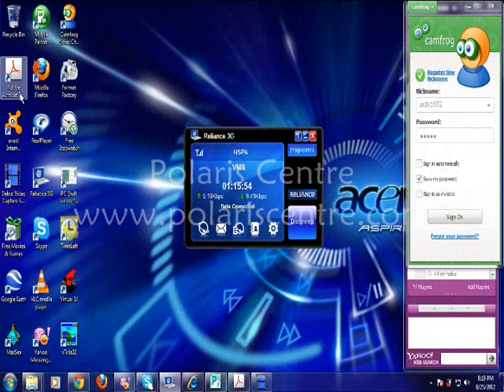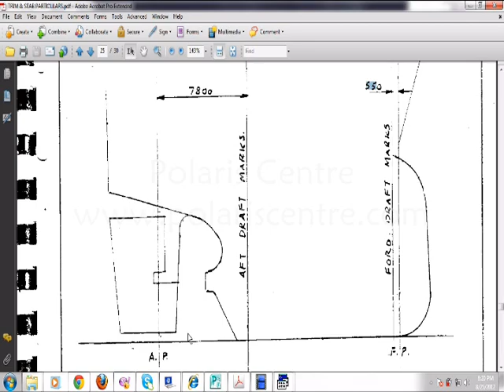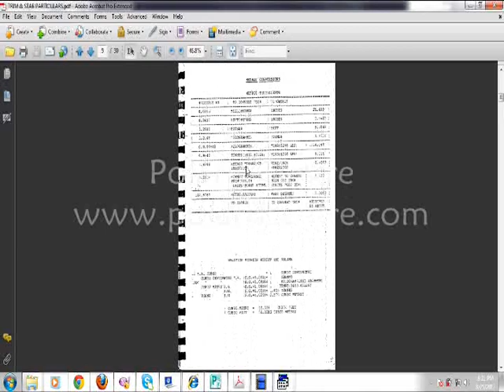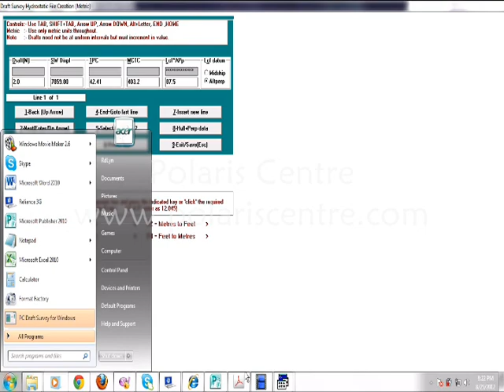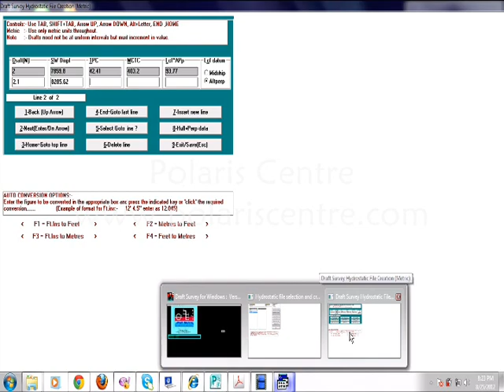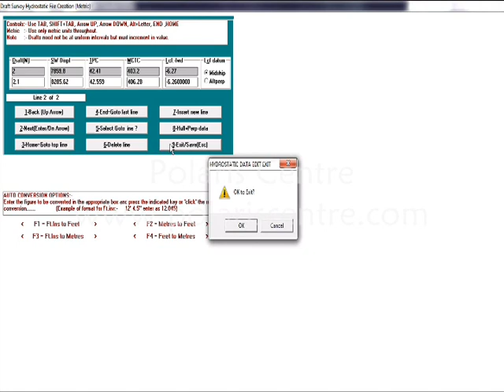Polaris Centre - Familiarization for CM Bulk Carrier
Draft Survey